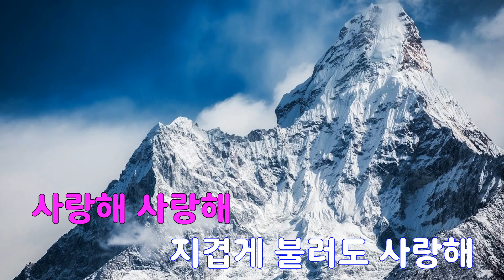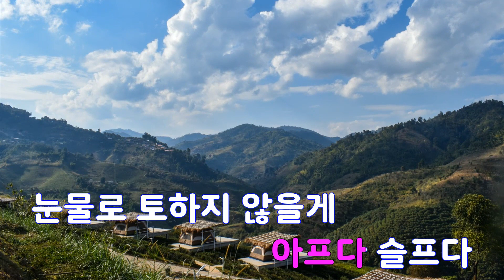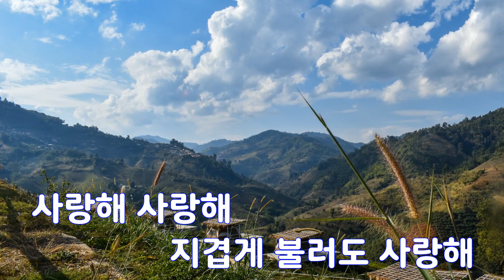[은성 반주기] 아프다슬프다 - 마야(MAYA)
아프다슬프다 - 마야(MAYA)
작사 ː 마야, 작곡 ː 윤명선